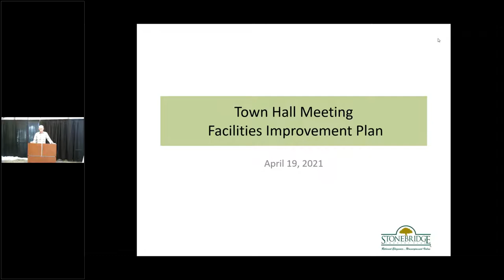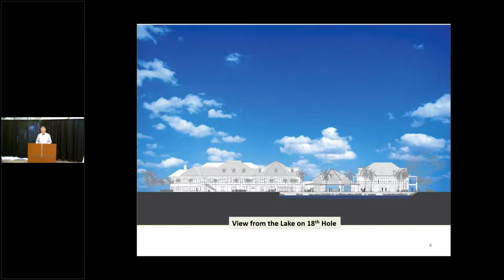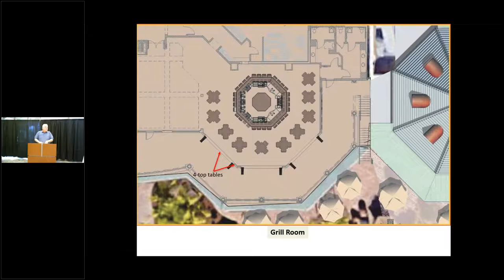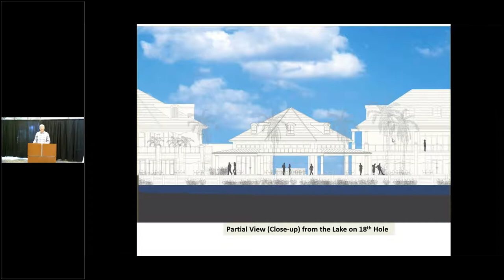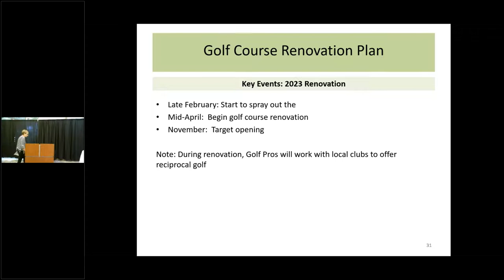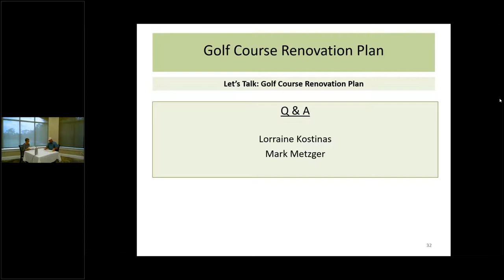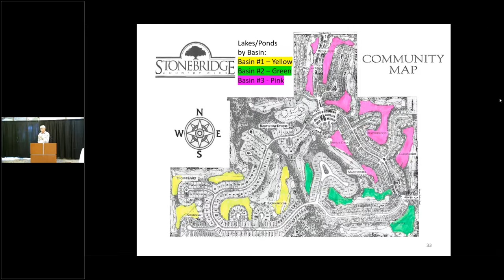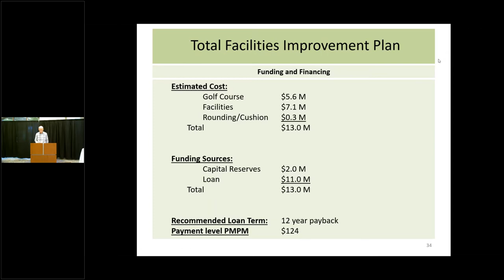Stonebridge Country Club ~ Town Hall Meeting ~ April 19, 2021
The Facilities Improvement ad hoc project, along with the Club Facilities Improvement and Golf Course Improvement Subcommittees, present the current status for the renovation planning for Stonebridge's 2023 Facilities Improvement Plans.